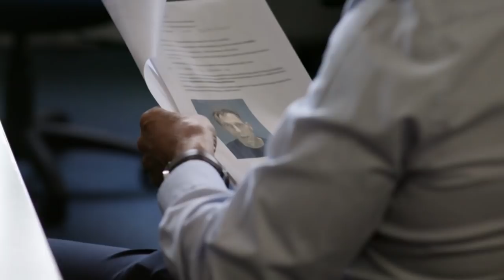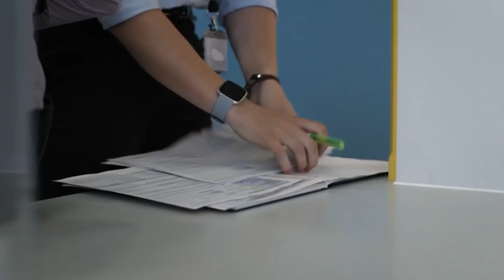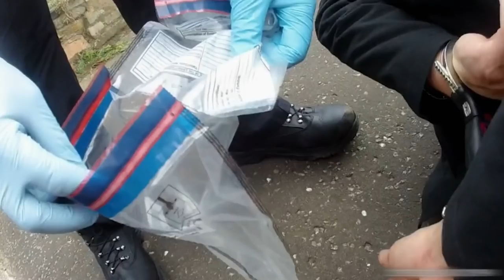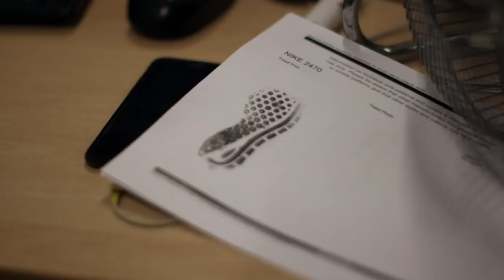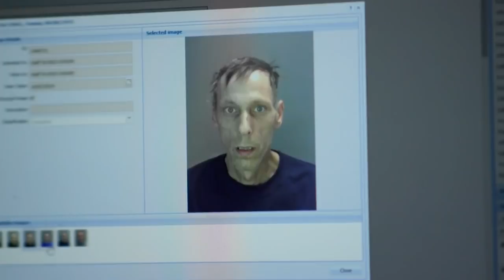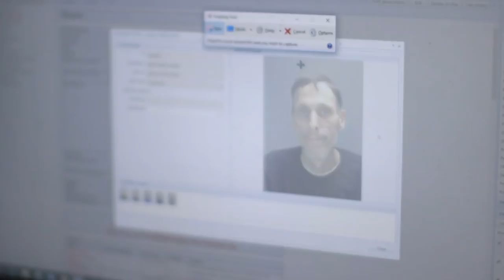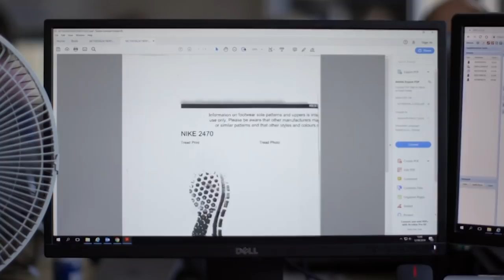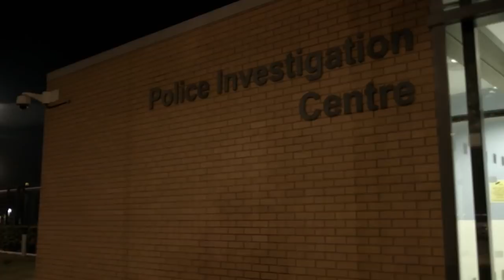The Interrogation Of The Burglar That Left No Trace | Police: Suspect No 1 | Real Responders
Norwich Criminal Investigation Department (CID) seeks a prolific burglar who is very conscientious when it comes to leaving no trace.

Exploring the intricacies of producing irrefutable evidence, conducting interviews, and finding ways to make the guilty confess.

Content owned and licensed from Rights Booster Limited to Little Dot Studios.